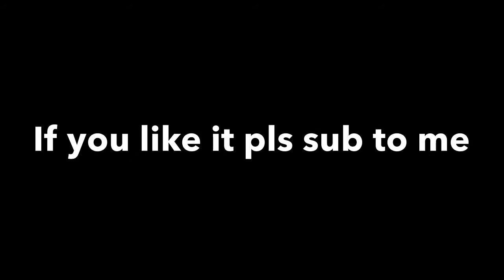First song vid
Now I have discord if like to follow me on go ahead

This video took a long time to make

Shout out to samuria is gay